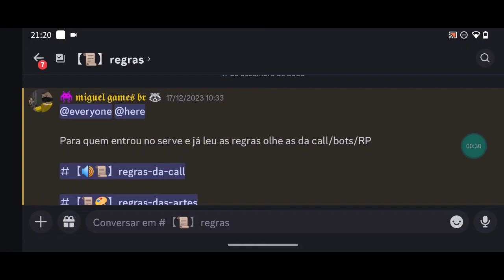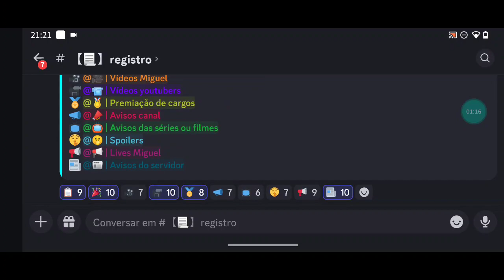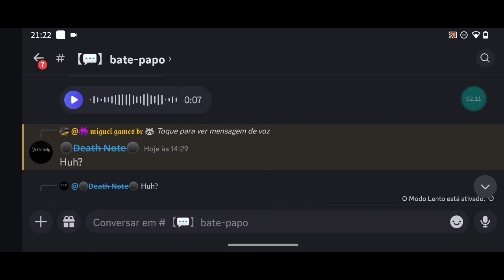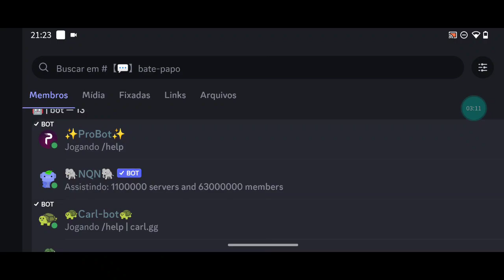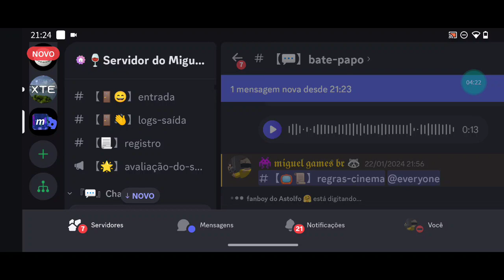divulgando meu servidor do discord dnv (por que ele está parado)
link do servidor